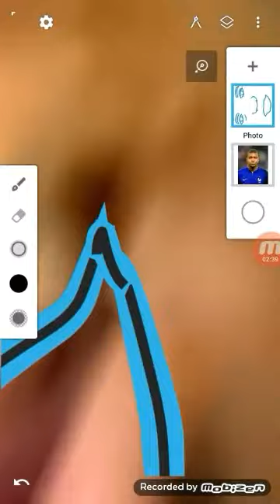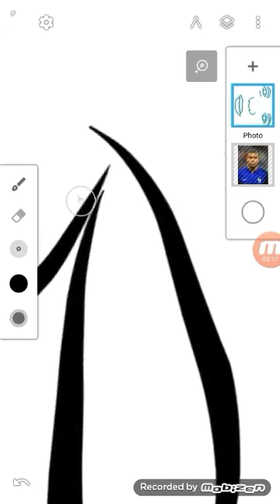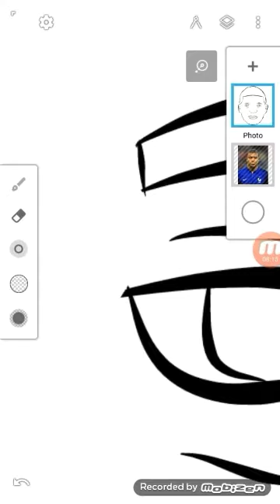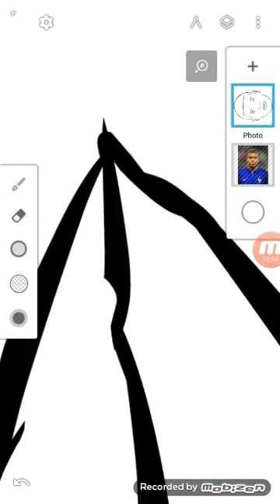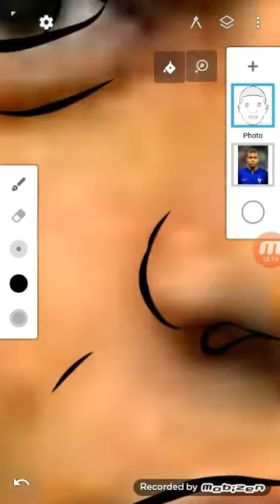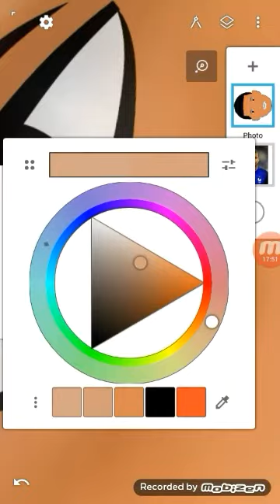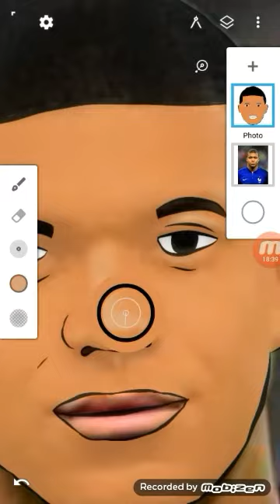comment dessiner sur infinite design